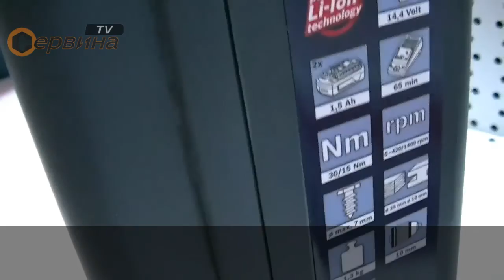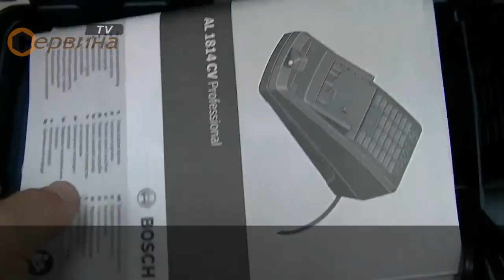Акумулаторен винтоверт Bosch GSR 1440-LI Professional 06019A8405 - 14.4V/1.5Ah Li-Ion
Най-лекият акумулаторен пробивен винтоверт в своя клас.
- Най-малко тегло: само 1,3 kg за отлична работа почти без умора
- Новоразработен 2-степенен планетен редуктор за мощни и универсални възможности за използване при завинтване и пробиване
- Уникална литиево-йонна технология Premium на Bosch за 400 % по-голяма експлоатационна продължителност
- Електронна защита на акумулаторните клетки (ECP) на Bosch: предпазва акумулатора от претоварване, прегряване и дълбоко разреждане
- Регулируем въртящ момент в 25+1 степени
- Auto-Lock - бързозатягащ патронник